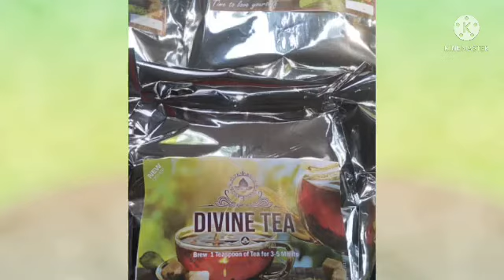ඔන්න ගොඩාක් අය ඉල්ලපු අවස්ථා වක් ගෙනාව ඔයා පුදුම වෙනව සත්තයි මේ වීඩියෝව බැලුවොත් කිව්ව වගේම ඔන්න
Business opportunity
Business help